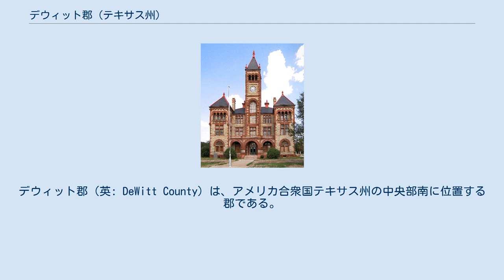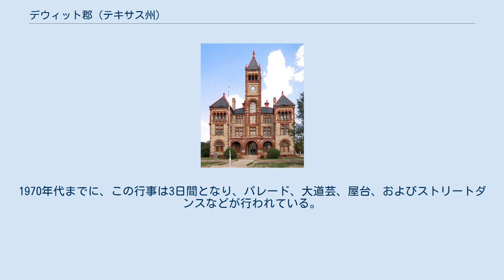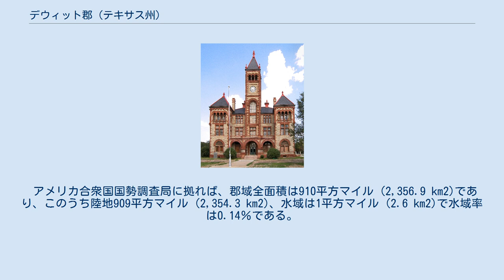デウィット郡 (テキサス州)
デウィット郡（英: DeWitt County）は、アメリカ合衆国テキサス州の中央部南に位置する郡である。
2010年国勢調査での人口は20,097人であり、2000年の20,013人から0.4％増加した。
郡庁所在地はキュエロ市（人口6,841人）であり、同郡で人口最大の都市でもある。
デウィット郡は1846年に設立され、郡名はテキサス初期の開拓地を設立したグリーン・デウィットに因んで名付けられた。
 考古学調査によって、デウィット郡となった地域には狩猟採集型のパレオ・インディアンから人類が住んでいた。
その後はトンカワ族、アラナマ族、タミク族、カランカワ族、タワコニ族、リパン・アパッチ族、コマンチ族などのインディアン部族が住み、狩猟を行っていた。
 この地域を最初に訪れたヨーロッパ人は、1528年のアルバル・ヌニェス・カベサ・デ・バカ、アロンソ・デル・カスティリョ・マルドナド、アンドレス・ドランテス・デ・カランサ、およびその奴隷のエステバニコのナルバエス遠征隊だと考えられてきた。
1680年代、フランス人探検家ロベール＝カブリエ・ド・ラ・サールが、ビクトリア郡から西に向かう途中でこの地域を通ったと考えられている。
ラ・バヒアが良く使われたルートだったが、イギリス系開拓者が入る前に集落があった証拠は残っていない。
 1825年、エンプレサリオのグリーン・デウィットが、コアウイラ・イ・テハス州議会から、400家族が入ることのできる土地特許を受けた。
1826年から1831年、テネシー州、ケンタッキー州、ミズーリ州など南部州から開拓者が到着した。
 1846年、デウィット郡暫定政府が作られ、郡庁所在地はラ・バヒア道路とゴンザレス・ビクトリア道路の交差点にあったダニエル・ブーン・フライアーの店に置かれた。
1850年11月28日、クリントンが郡庁所在地になったが、1876年にはキュエロの町に移された。
 デウィット郡は郡民投票でアメリカ合衆国からの脱退を決めた。
郡内からは南軍に幾つかの部隊を派遣した。
レコンストラクション時代はビクトリアを本拠とする北軍に占領された。
 1866年4月から1868年12月、解放奴隷局の補助委員が、クリントンで業務を行った。
1872年にはヘンリー・ホプキンスがホプキンスビルの町を設立した。
ホプキンスはヘンリー・クレイ・プレザンツ判事の奴隷から解放された者だった。
プレザンツ判事は、サットン・テイラーの騒乱を鎮めた者とされている。
郡民は1956年まで続いた学校を作り、アンティオック・バプテスト教会を設立した。
 悪名高いサットン・テイラーの騒乱は、レコンストラクション時代に、テイラー一家と法律家ウィリアム・E・サットンの間で郡の法律を執行する問題として始まった。
この両家の争いには、テキサス州警察、テキサス・レンジャーおよび無法者のジョン・ウェズリー・ハーディンまで巻き込むことになった。
この騒乱は10年間も続き、35人の命が失われ、テキサスの歴史の中でも最も長く犠牲の大きかったものだと言われてきた。
 1866年4月1日、チザム・トレイルを通って最初の牛追いが出発した。
これは現在のキュエロ市に近いカードウェルの平原から始まった。
鉄道が開通してチザム・トレイルの役目は終わった。
デウィット郡の最初の鉄道は、ガルフ・ウェスタンテキサス・アンド・パシフィック鉄道であり、サンアントニオ市に通じていた。
サンアントニオ・アンド・アランサスパス鉄道が、郡内を通った2つ目の鉄道だった。
1907年、ガルベストン・ハリスバーグ・アンド・サンアントニオ鉄道がデウィット郡を通った。
1925年、この3つの鉄道はサザン・パシフィック鉄道の支配下に入り、テキサス・アンド・ニューオーリンズ鉄道として運行された。
旅客列車は1950年11月まで運行されていた。
 アメリカ合衆国陸軍飛行隊がキュエロ飛行場を開設し、1941年にはパイロット養成学校としてキュエロ市民空港で290人の士官を育てた。
この学校は1944年に閉校になった。
 1908年に始められたキュエロの大掛かりなシチメンチョウ養成産業は「世界のシチメンチョウの首都」と自称するまでになった。
牧場主が牛追いを行ったように、キュエロの養鶏家はメインストリートでシチメンチョウを追い、地元の加工工場まで行かせた。
毎年、2万羽のシチメンチョウが町を通る姿を見るために観客が詰め掛けた。
毎年開催されているキュエロ・ターキー・トロットは191...